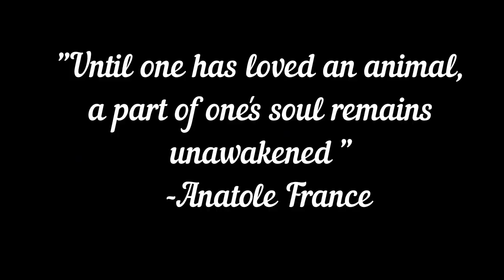The Baby Rabbits escaped!!//Homesteading VLOG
We almost lost all the baby bunnies!!

Patron..

Ambition Strikes
 @Ambition Strikes